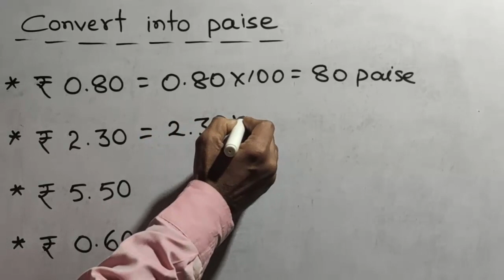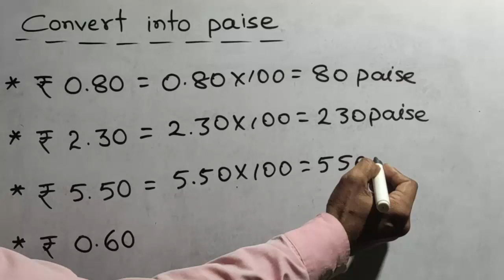Money - Convert rupees into paisa.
Money - Learn how to convert rupees into paisa .